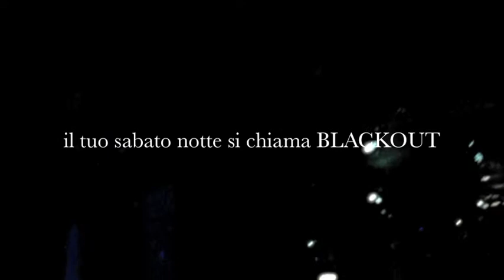23 GEN 2010 djs VIVIAN KANT @ K-crash Milano [blackout]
Infoline:

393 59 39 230 LaMaxa di Grato